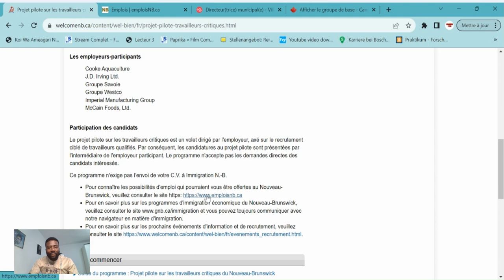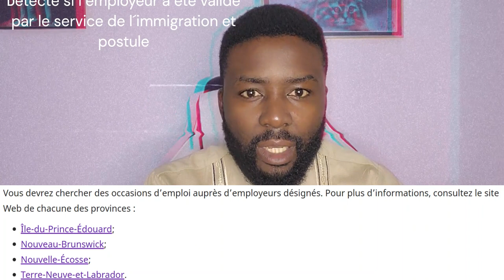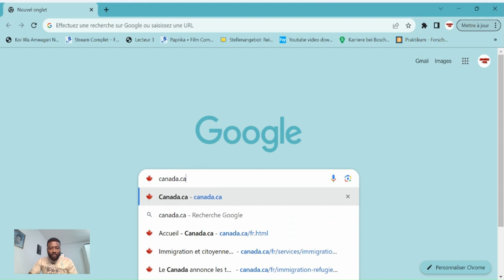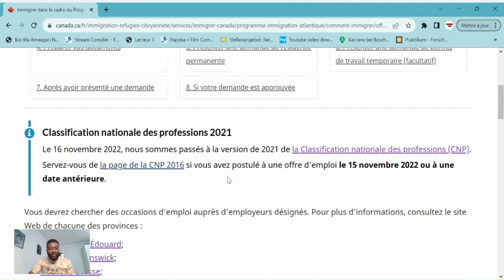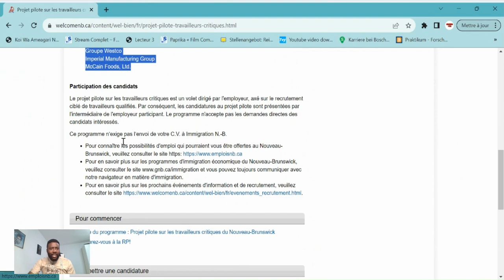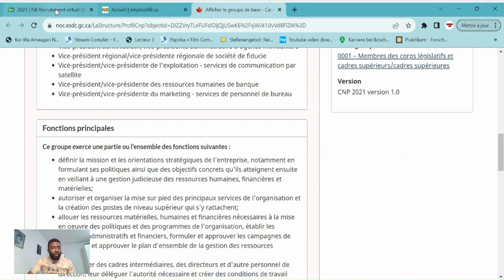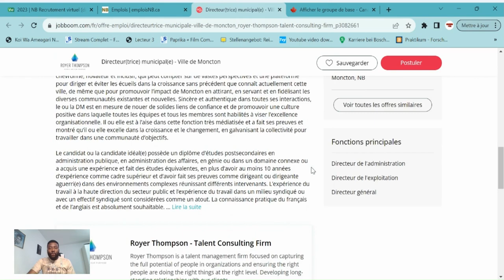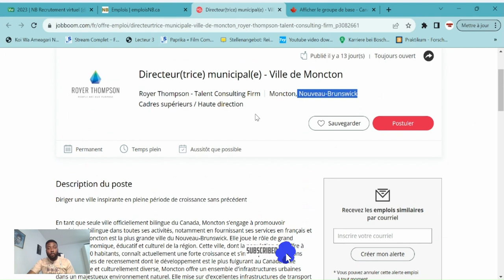VIENS VOIR SI LE SERVICE D´IMMIGRATION A VALIDÉ L´EMPLOYEUR AVANT DE POSTULÉ ET ASSURÉ UNE REPONSE